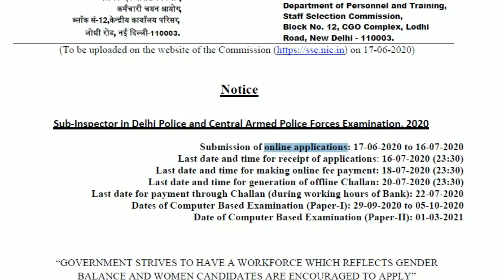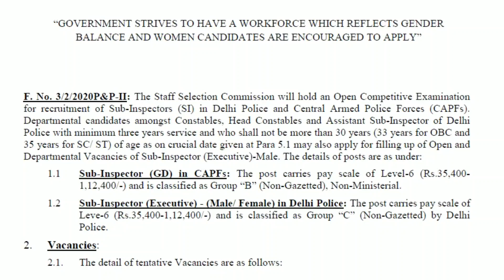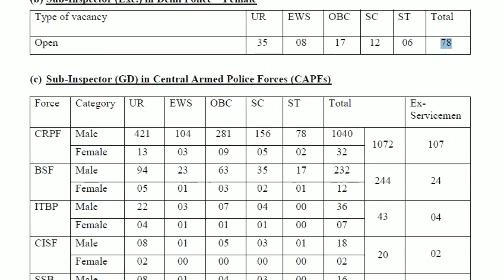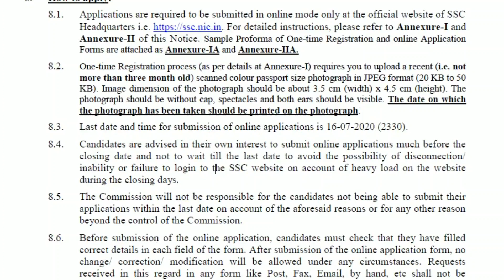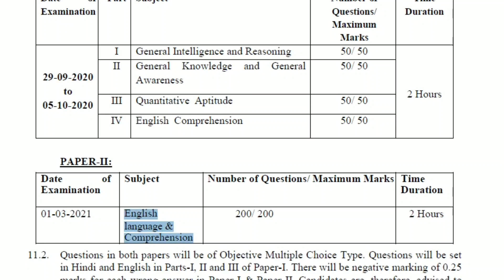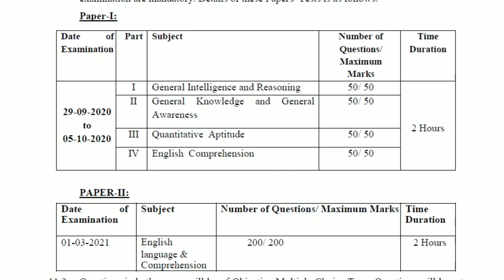SSC- SI NOTIFICATION FOR 2020 || RELEASED || APPLICATION DATE FROM 17 JUNE - 16 JULY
SSC - SI NOTIFICATION FOR 2020 YEAR - RELEASED || APPLICATION DATE FROM 17 JUNE - 16 JULY || full Details

Official website link given below